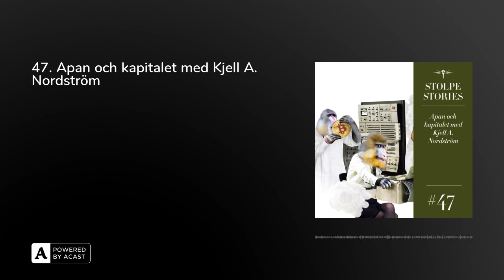47. Apan och kapitalet med Kjell A. Nordström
Pengarnas och ekonomins historia är för många ett ganska så okänt ämne. Samtidigt är det precis det som har byggt nästan hela världen som finns omkring oss. Så hur gör man då för att få denna historia till begripligt? Går det ens? Kjell A. Nordström har skrivit en ny bok där vi med apans hjälp får syn på en berättelse som i slutändan handlar om oss själva.

Du finner Apan och kapitalet och Bokförlaget Stolpes övriga utgivning hos Bokus.se, dessutom till 20 procents rabatt med koden STOLPE20.

Illustration: Patrik Instedt